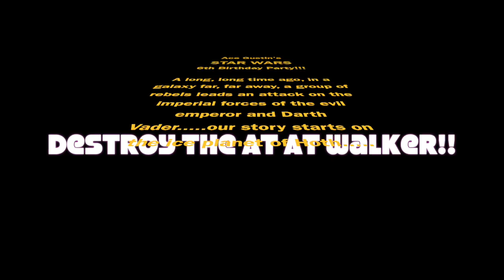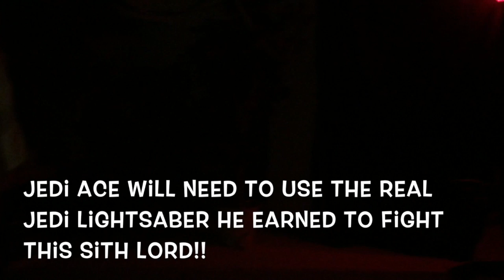Ace's Star Wars Birthday Party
This video is about Ace's Star Wars Birthday Party